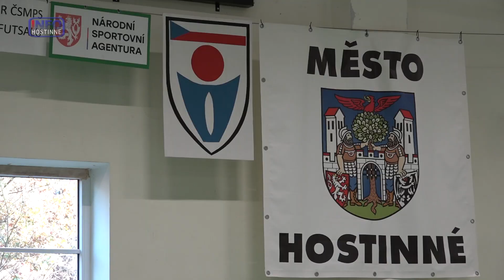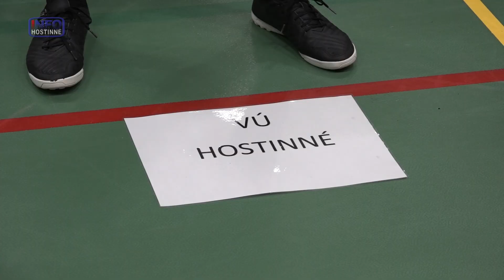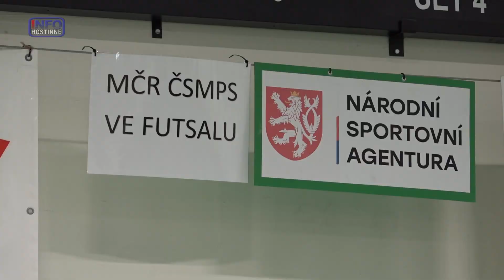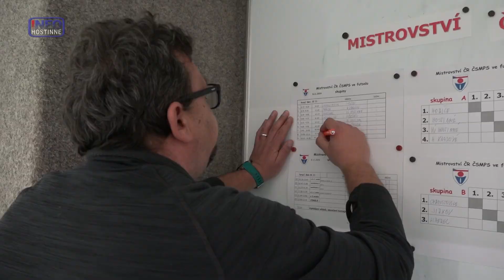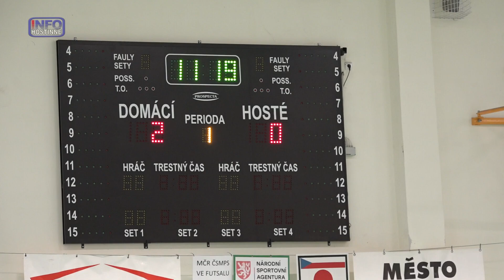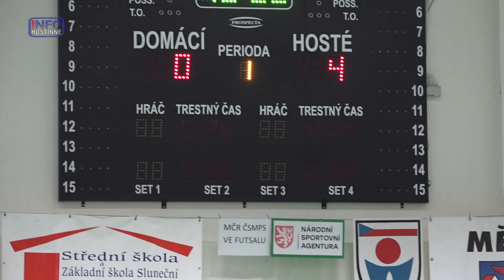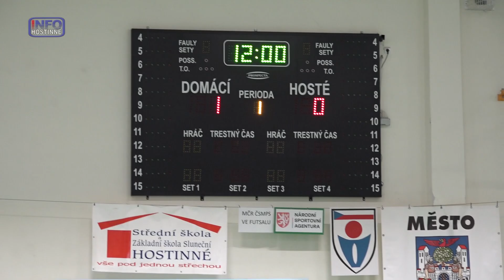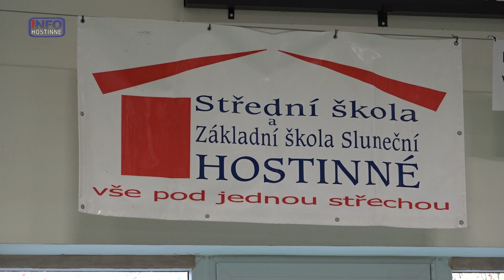Hostinné - Turnaj ve futsalu ČSMPS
Odehrál se ve sportovní hale v Hostinném dne 8. listopadu 2024. Zúčastnilo se celkem sedm sportovních týmů z celé ČR.